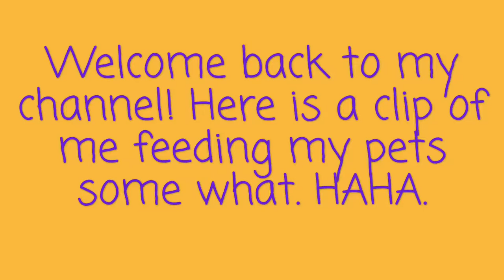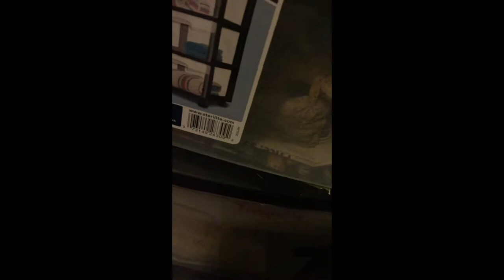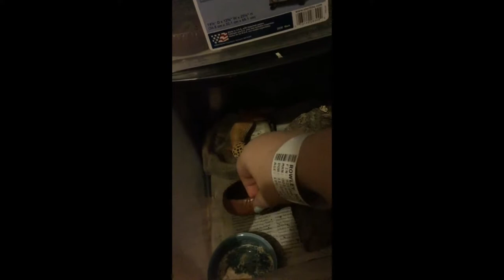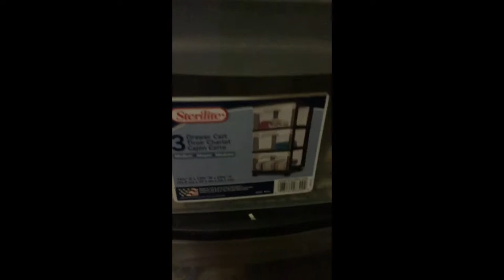My reptiles.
Here is a failed attempt of feeding my reptiles and videoing at the same time